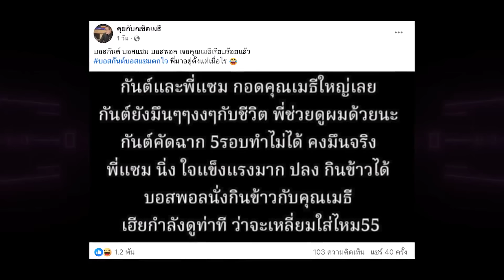“เมธี” ช็อก ถามจุกจี้ใจ “แซม-กันต์” กลางคุก ติดหล่มคำไหน ถึงร่วมหัวจมท้ายทำ“ดิไอคอน” | TOP DARA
ต้องบอกว่า เมื่อ 18 ตุลาคม 67 ทางด้านของเพจ “คุยกับณชิตเมธี” ได้มีการออกมาโพสต์ข้อความอัปเดตเรื่องราวของเหล่า แก๊งบอส ที่เข้าไปในเรือนจำ เเล้วพบกับ “เมธี อมรวุฒิกุล” อดีตนักแสดงดัง ที่ปัจจุบันนั้นอยู่ในเรือนจำ เนื่องจากก่อนหน้านี้มีการผันตัวไปเป็นแกนนำเคลื่อนไหวทางการเมือง ซึ่ง “คุณเมธี” มีคดีเกี่ยวกับอาวุธของสงคราม จากการชุมนุมทางการเมือง ติดคุกสองปี ไม่รอลงอาญา เเละปัจจุบัน “คุณเมธี” ก็เป็นสายตรวจของเรือนจำ เเละเป็นวิทยากรอบรมนักโทษใหม่ที่เข้ามากักโรค